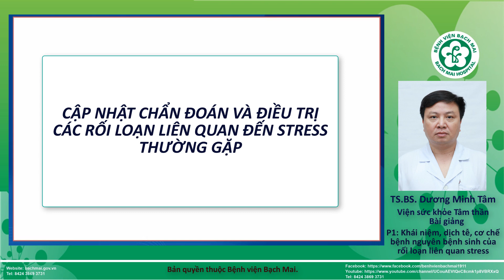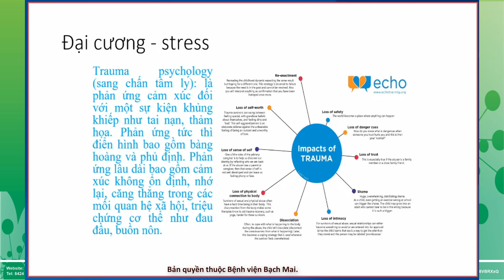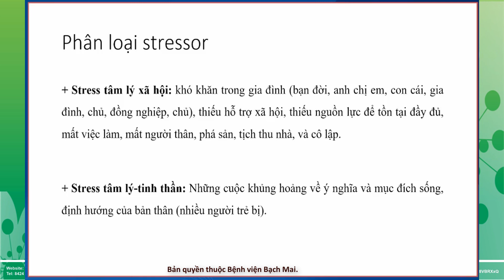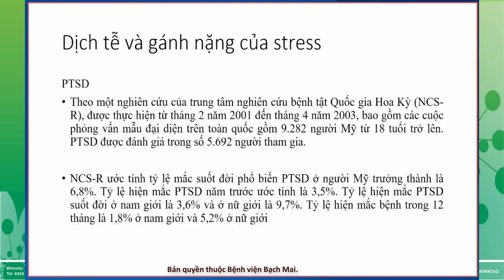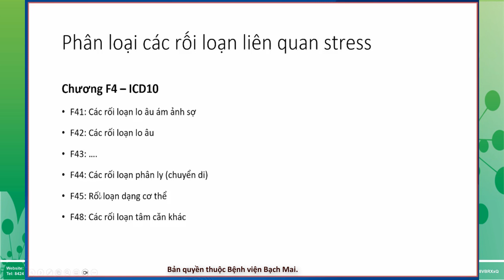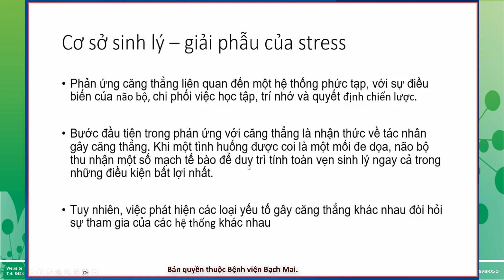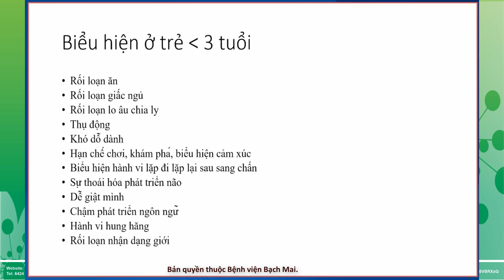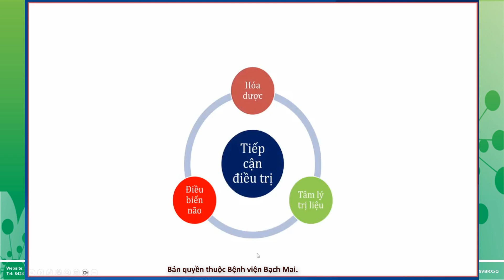2.1 - Cập nhật chẩn đoán và điều trị các rối loạn liên quan Stress thường gặp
P1: Khái niệm, dịch tễ, cơ chế bệnh nguyên bệnh sinh của rối loạn liên quan Stress.
TS.Dương Minh Tâm
Viện sức khỏe Tâm thần, Bệnh viện Bạch Mai